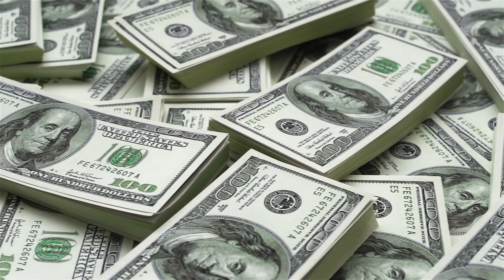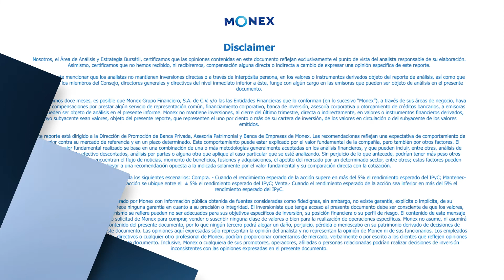Reporte de Divisas - Apertura | 18 de Febrero